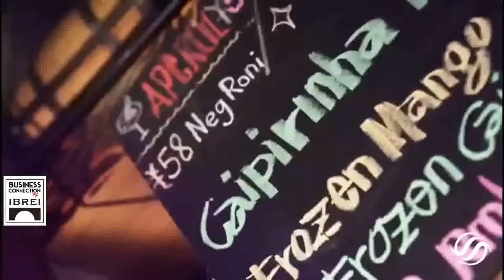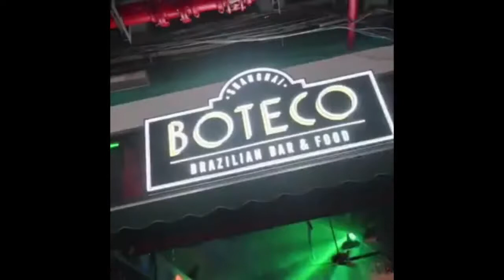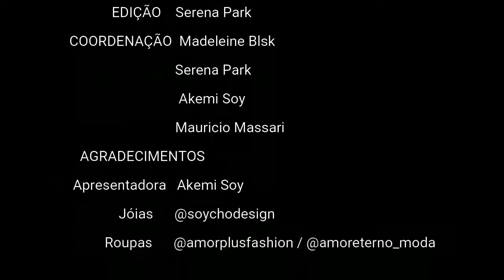IBREI EP018 SHANGHAI PARTE 2 YOUTUBE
Assista a continuação do episódio de Fabiano Coelho, um brasileiro dono do Boteco Shanghai na China, e David Chang, um chinês especialista do mercado financeiro.